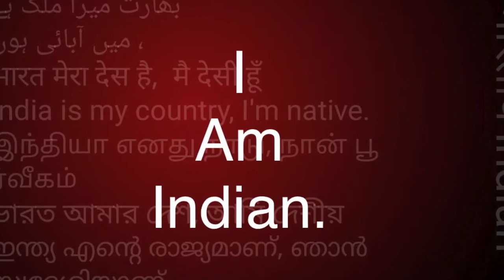डॉ अम्बेडकर के नमक हलाल और नमक हराम |Team Twenty Two||pali|सुधीर राज सिंह